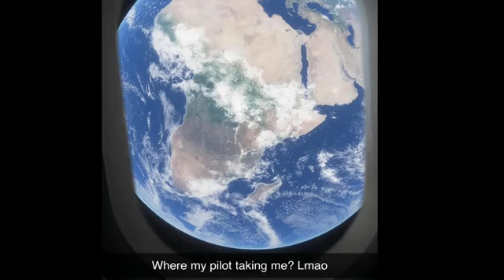where is the pilot going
where my pilot taking me lmao